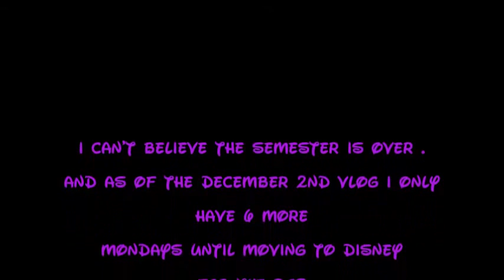DKB does the DCP episode # 6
December 2nd and the 8th. A short vlog as the semester winds down.